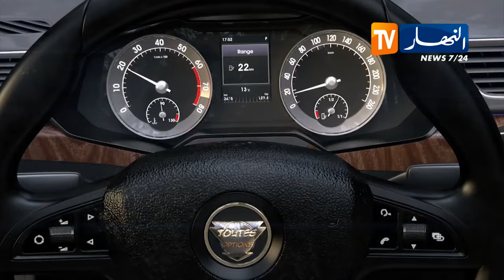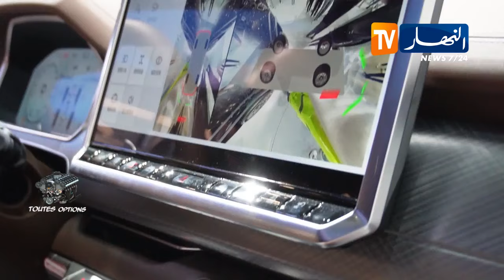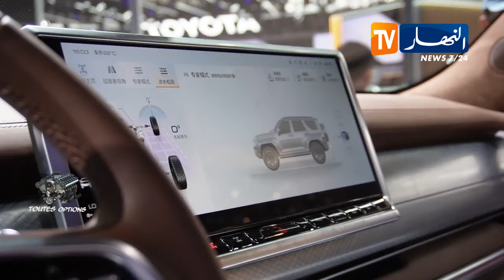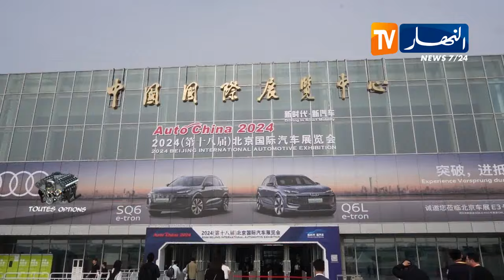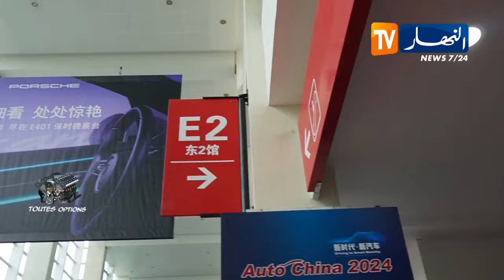برنامج Toutes Options: معرض بكين الدولي للسيارات 2024